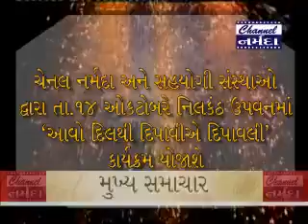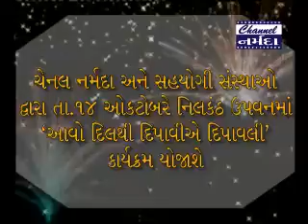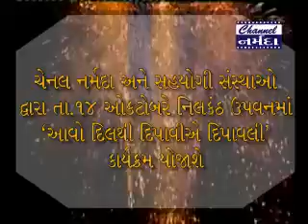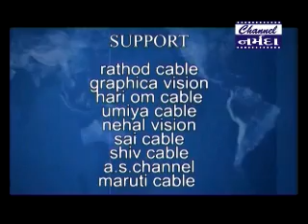Channel Nnarmada News Dt 11 10 2017